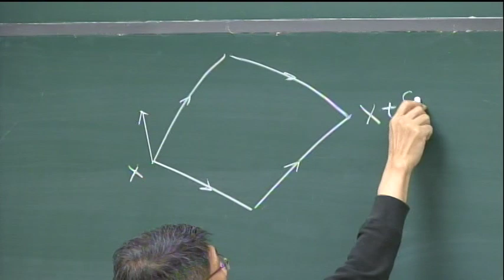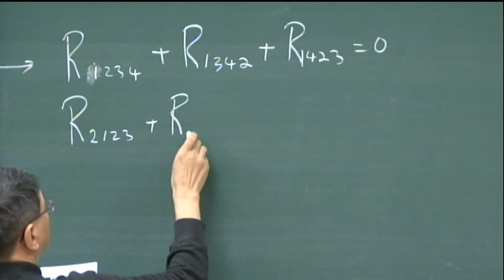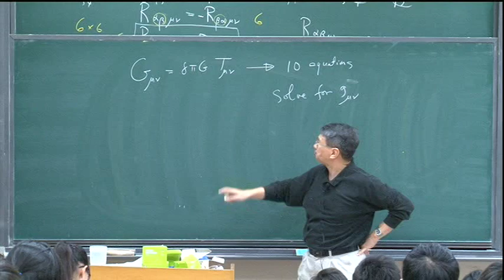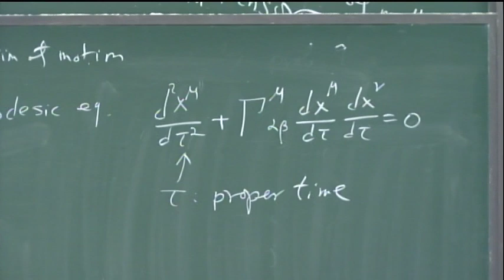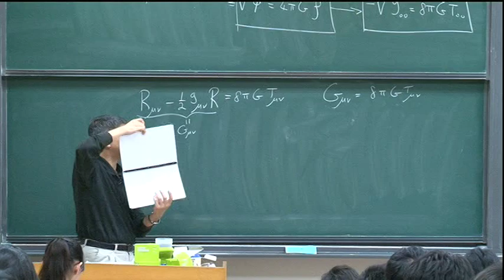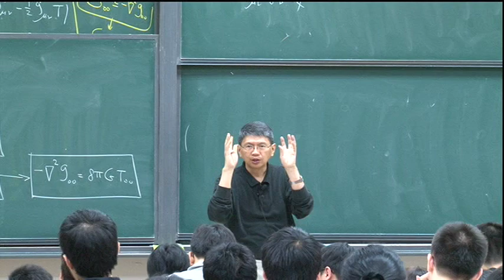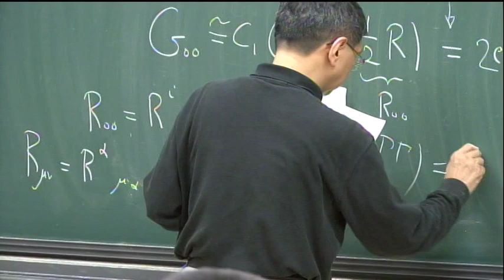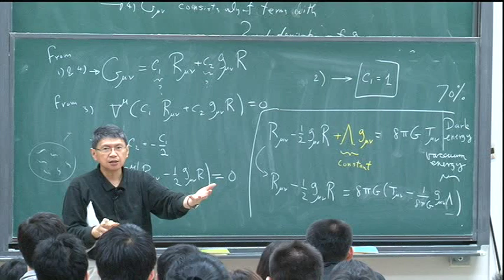[相對論]二十二、Einstein方程式